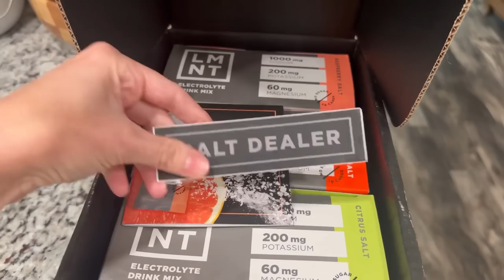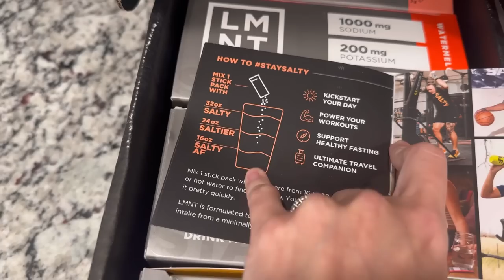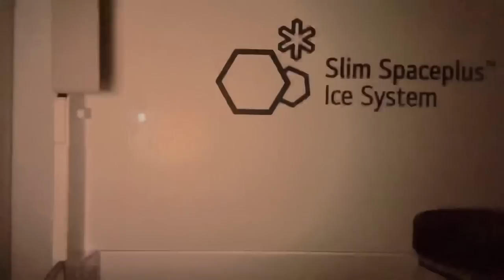🐸 ☕️ Storytime : Arson Update 🔥 ok, let’s chat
⭐️ Amazon Favorites

♡ my favorite Keto Wine : ♡ get an extra bottle of wine for only a penny when you use this
♡Keto Chow (discount already applied)
DRBERRY10